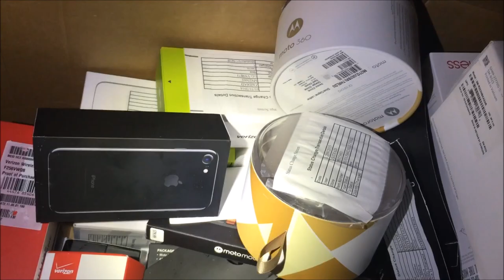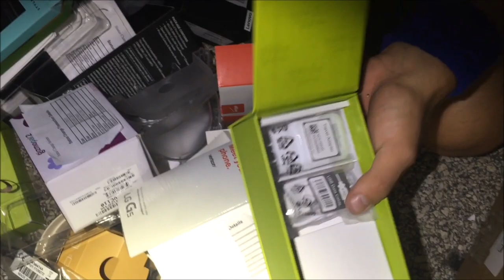Dumpster Diving Phone Store! Found Beats, IPhone 7, and More Phones?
This is in-fact 100% real. The phones, from the boxes, are on display in the store and they got rid of the rest of the accessories such as the chargers. If you think we actually bought all of those brand new phones and thew the boxes in the dumpster, you must be crazy. The title is not click bait, it was possible to find all those things in their boxes so we decided to put a question mark at the end.